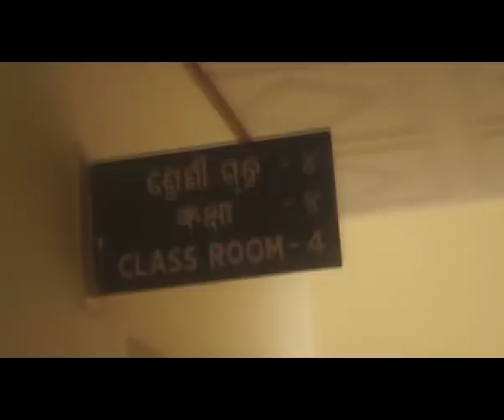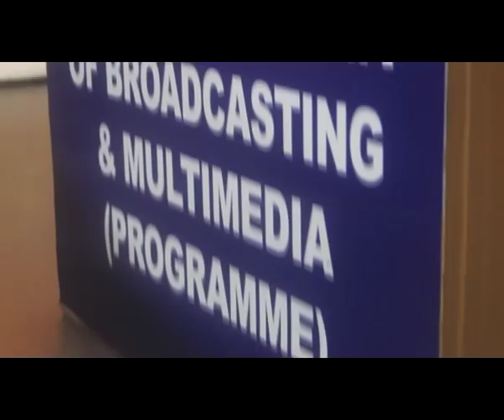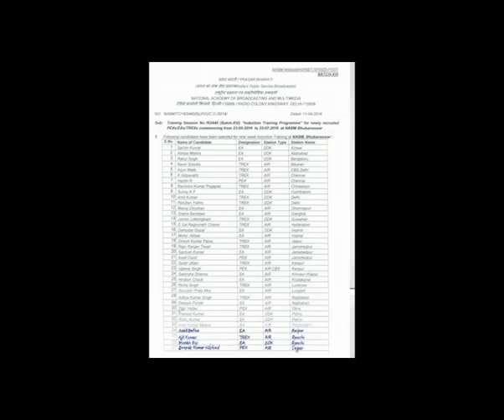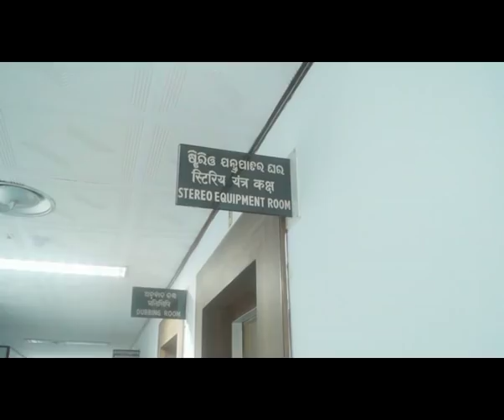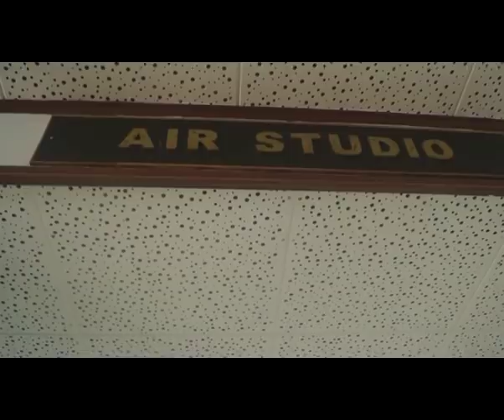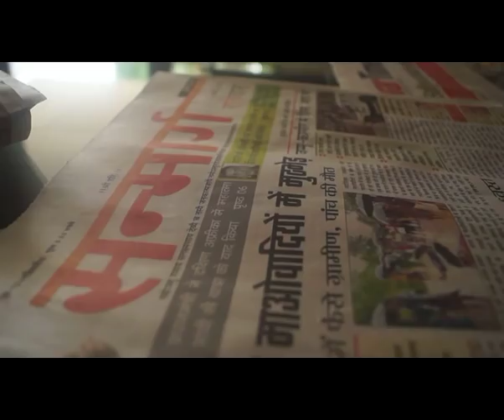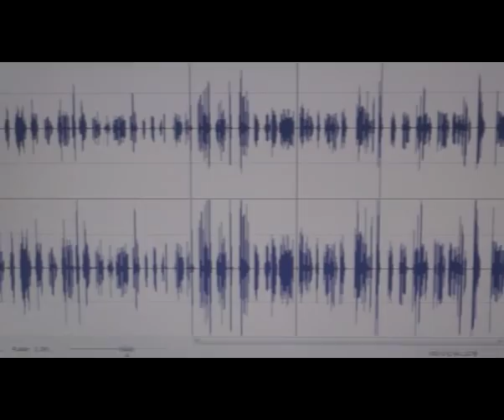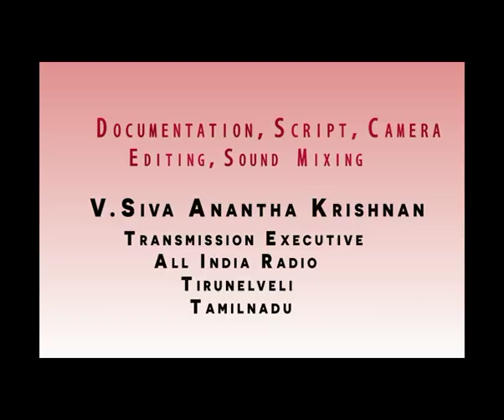NABM BHUBANESWAR DOCUMENTARY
National Academy of Broadcasting and Multimedia,Bhubaneswar.. 60 days experience from the trainees.